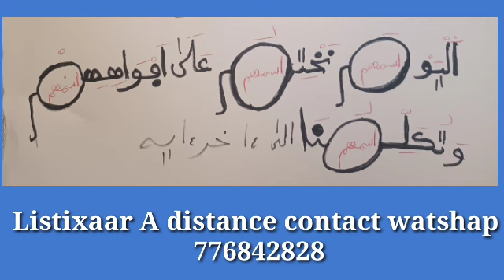SECRETS FAY WAX BU GAAW LOOL DAN 24H Ak LU THIOW LI BARI BARI NAK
OUSMANE SONKO À CHEIKH MAHI NIASS… NDAYSAN LI DAW NA YARAM#OUSMANE SONKO À CHEIKH MAHI NIASS… NDAYSAN LI DAW NA YARAM,ousmane sonko,
ousmane sonko medina baye,
ousmane sonko à saint louis,
ousmane sonko en direct aujourd'hui,
ousmane sonko a matam,
ousmane sonko kaolack,wally seck,
wally seck 2022,
wally seck live 2022,
wally,
wally seck viviane ndour,
wally seck wurus,
wally seck dome de paris,
wally seck salimata gueye,
wally seck 2021,
wally seck live 2021,
wally seck vogue,
wally seck paradise,
wally seck khalifatoul,
wally seck badiane,kaliphone sall,
kaliphone,
kaliphone sall insulte macky sall,
kalista tv,
kalidou koulibaly,
kaliphone sall gabrielle kane,
kali tv,
kalidou koulibaly chelsea,
kalifone live,
kaliphone sall en direct,
kalifon,
kalifone tv,
kalidou koulibaly vs milan,BURD 2022 - NUIT 3 - Zawiya El Hadj Malick SY - Communication de Serigne Pape Makhtar KÉBÉ,bourde tivaouane 2022
bourde tivaouane
boutique fortnite d'aujourd'hui
bourde
boutikou laye
bouba
bouga
bou siteu
bourde tivaouane 2022 en direct
bourde 2022
bousso bally
bourde medina baye
bourde chapitre 9
boucher ketchup,proces 28 septembre direct
proces kaliphone
proces du 28 septembre
proces de dadis camara
proces en guinee conakry
procession eucharistique lourdes 2022
proces ahmed aidara
proces jeffrey dahmer
proces 28 septembre 2022
proces du 28 septembre 2009
proces
proces dethie fall
proces johnny depp amber heard francais
proces ahmed aidara aujourd'hui,pape sidy fall 2stv
pape sidy fall akhlou brick
pape sidy fall 2stv good morning
pape sidy fall yaw
pape sidy fall arru mbed
pape sidy fall et abba
pape sidy fall 2stv good morning aujourd'hui
pape sidy fall ngaaka blinde
pape sidy fall et dip doundou guiss
pape sidy et akhlou brick
pape sidy
pape sidy fall 2stv thioukou
pape sidy fall good morning
pape sidy fall boubou design,niankou
niankou 2022
niankou keur fanta mbaye
niankou ak yoro
niankou ak koor gui
niankou kurrë fanta mbaye
niankou ak azou
niankou koura fanta mbaye
niankou tabaski 2022
niankou azou yoro
niankou saison 4
niankou gorou saloum
niankou keur serigne bi,famille sénégalaise saison 2
famille sénégalaise saison 2 episode 1
famille sénégalaise saison 2 episode 16
famille sénégalaise saison 2 episode 17
famille senegalaise
famille sénégalaise saison 2 episode 14
famille sénégalaise saison 2 episode 15
famille sénégalaise saison 2 episode 12
famille sénégalaise episode 16
famille sénégalaise saison 2 episode 4
famille sénégalaise saison 2 episode 6
famille sénégalaise saison 2 episode 10,infidele saison 3
infidele saison 3 episode 49
infidele saison 3 episode 48
infidele saison 3 episode 1
infidele saison 3 episode 32
infidele saison 3 episode 47
infidele saison 3 episode 27
infidele saison 3 episode 33
infidele saison 3 episode 20
infidele saison 3 episode 45
infidele saison 3 episode 30
infidele saison 3 episode 19
infidele saison 3 episode 25
infidele saison 3 episode 31,karma saison 3 episode 1
karma saison 2 episode 30,karma saison 3 episode 1
karma saison 3 episode 2
karma saison 2
karma saison 1
karma saison 3 bande annonce
karma saison 2 episode 1
karma saison 3 episode 4
karma saison 3 episode 3
karma saison 3 episode 1 en français
karma saison 2 episode 25
karma saison 2 episode 20
karma saison 2 episode 14
karma saison 1 episode 1
karma saison 2 episode 30,xalaat tv
xalaat tv capitaine toure
xalaat tv tiens
xalaat tv france
xalaat tv officiel
xalaat
xalaat tv 2022
xalaat tv aujourd'hui
xalaat tv farba ngom
xalaat tv imam ndao
xalaat tv direct
xalaat tv 2021
xalaat tv macky
SECRETS _nop_nob
Secrets _bayre_djiguen
Secrets _faibles_
Secrets _de_argent
SECRET _asraar
les-grande-secretes-en-wolof
secrets-nop
sercrets-nob
secrets-bayre-djiguen